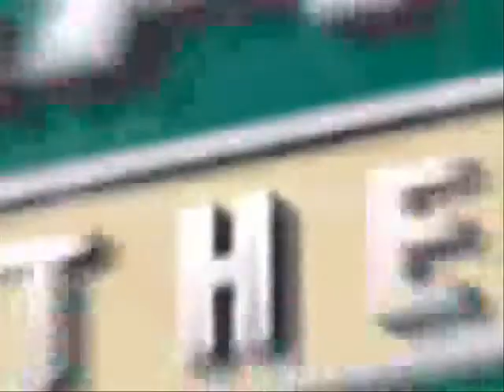September 1, 2012 - Legends Recap (Devenski throws a no-no!)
Join Mykraphone Mike for a recap of the Legends Sunday afternoon rainout against Rome.